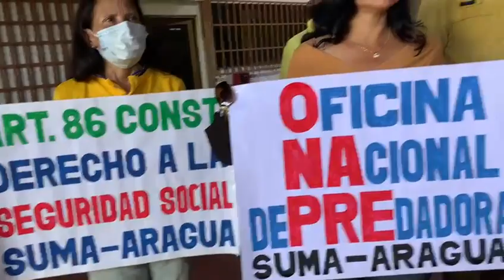Aragua | Gremios aseguran que no habrá clases en septiembre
El Comando Intersindical y gremial del estado Aragua, nuevamente denunció la situación en la que viven los trabajadores públicos de Venezuela, por lo cual seguirá en las calles. Este lunes los representantes gremiales del sector educativo informaron que no iniciarán el nuevo período escolar, ante los atropellos que han sufrido.

Richard Rivas presidente del Colegio de Profesores de Aragua y coordinador intergremial hizo un llamado a los educadores a “no caer en la trampa de la propia ministro en hacer una asamblea, para apoyar a que cercenen sus derechos”.

“Decimos que no va a haber clases en septiembre”, señaló el vocero gremial al tiempo que afirmó que no aceptarán amenazas de nadie, y menos de “caninos o perros que manden a darle anuncios a los educadores”.

Por su parte Luis Escalona presidente de la Asociación de Profesores del Pedagógico del Mácaro dijo: “Estamos en un estado de indefensión total, salarial, jurídico, económico, social".

Representantes de diversos sindicatos educativos alzaron nuevamente su voz de protesta en apoyo a estas decisiones para seguir en la lucha y defensa de sus derechos, exigiendo el pago de los bonos pendientes como el vacacional y la eliminación del instructivo ONAPRE.

Por Carmen Elisa Pecorelli